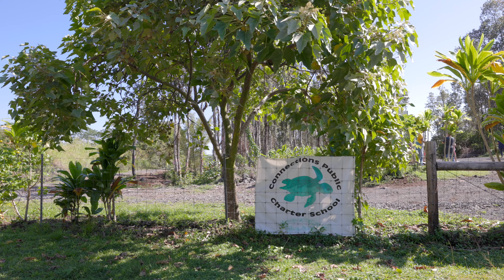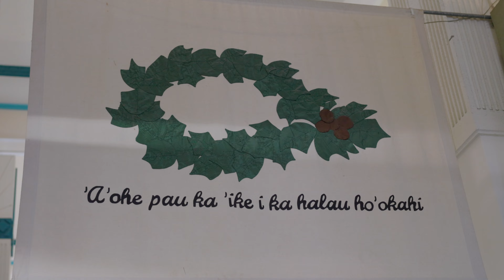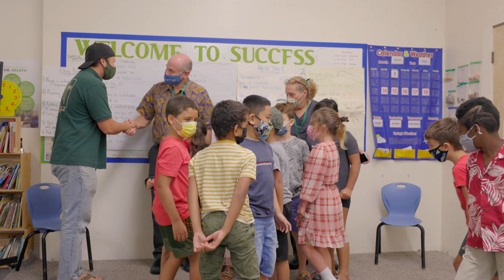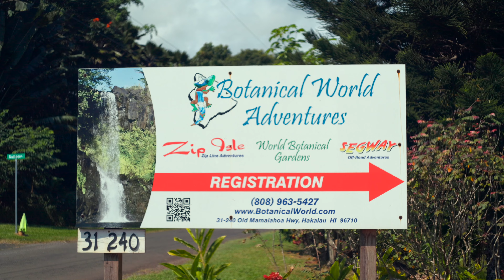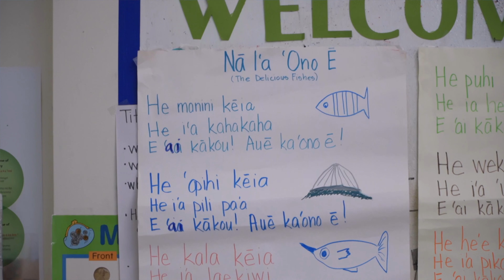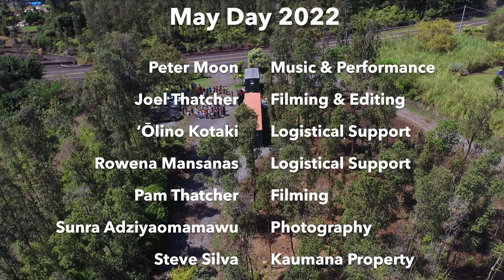Connections Public Charter School May Day 2022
Aloha!

Connections is proud to present our 2022 May Day film production, a compilation of songs our students have learned throughout the year.

0:00 - Ua Ao Hawaiʻi
1:19 - Intro
2:31 - Moa
3:35 - Pearly Shells
5:23 - Grandpa
7:46 - Hawaiian Lullaby
10:46 - Hilo Hula
13:30 - Mayor Mitch Roth
15:23 - Pūpū Hinuhinu
18:10 - Alu Like
21:05 - Hiʻilawe
23:39 - Ka Naʻi Aupuni
26:15 - Mr. Fly Song
27:02 - Koholā (Whale Song)
28:14 - He Hawaiʻi Au
32:15 - ʻO ʻOe ʻIo
35:12 - Nā Iʻa ʻOno ʻĒ
38:25 - Hawaiʻi Aloha/Outro

Ua Ao Hawaiʻi
Larry Kimura

Moa
Mary Kawena Pukui

Pūpū Hinuhinu
Nona Beamer

Nā Iʻa ʻOno ʻĒ
Pūnana Leo

Pearly Shells
Webley Edwards & Leon Pober

Grandpa
Jamie O’Hara

Hawaiian Lullaby
Hector Venegas & Peter Moon

Hilo Hula
Joe Kalima

Alu Like
Haunani Apoliona

Ka Naʻi Aupuni
William Kahino

ʻO ʻOe ʻIo
Luke Morgan

Mr. Fly Song
Reggie Marcus Shropshire

Koholā
Dezire Tiogangco

Hiʻilawe
Sam Liʻa Kalainaina Sr.

He Hawaiʻi Au
Ron Rosha & Peter Moon

Hawaiʻi Aloha
Lorenzo Lyons & James McGranaham